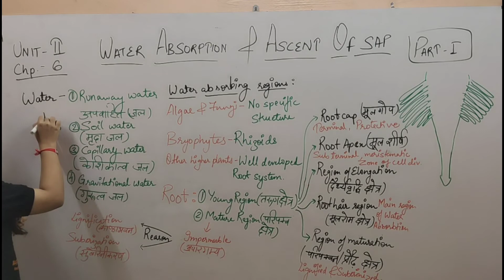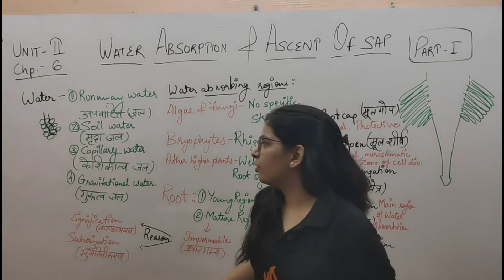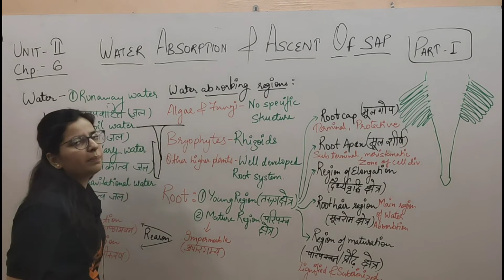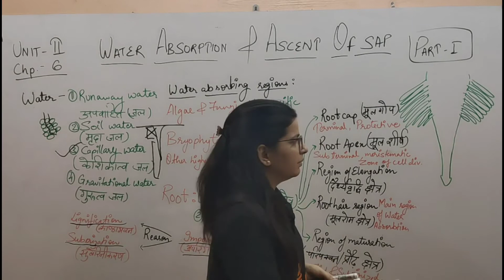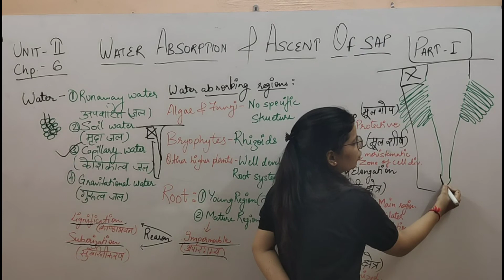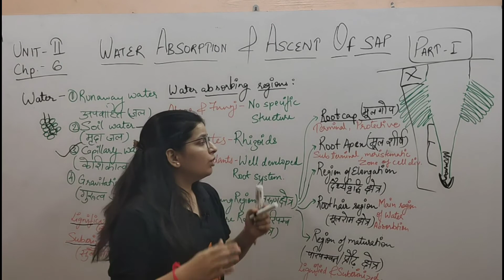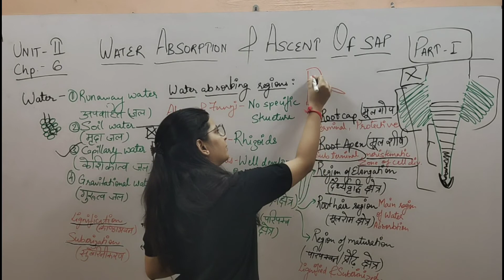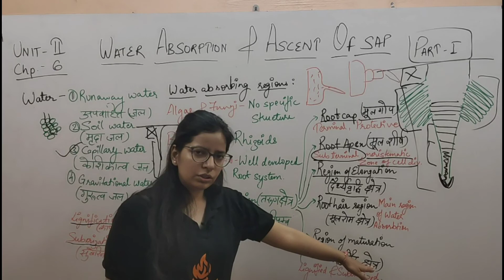Class 12,Unit 2,Chp 6,Water absorption and ascent of sap part 1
Shruti ji